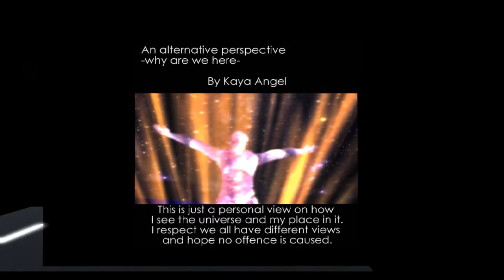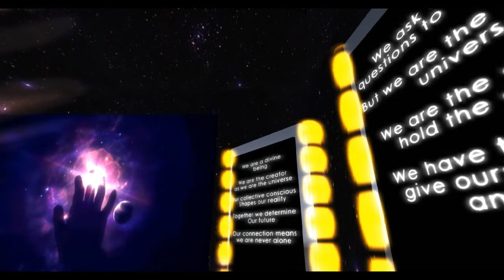Rose Theatre Galleries June 2011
Walk around of the Rose Galleries in June 2011. To display your work in our galleries contact Kylie Sabra